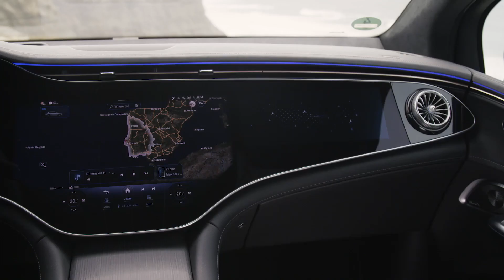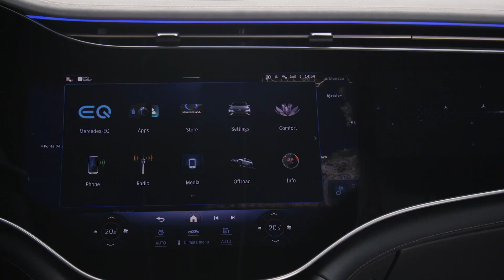The new Mercedes-Benz EQE 500 4MATIC SUV Interior Design in alpine grey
The electric motor on the rear axle is particularly powerful due to its 6-phase operation: it has two windings with three phases each.

To recuperate, the driver does not need to press the brake pedal; literally 1-pedal driving. Thanks to ECO Assist, the EQE SUV also decelerates automatically to a standstill when it detects vehicles ahead, for example at traffic lights.

The charging system is located above the rear axle of the EQE SUV. It can be used to charge the battery from the public mains with single-phase or three-phase alternating current and an optional charging capacity of up to 22 kW.

Mercedes-Benz issues a battery certificate for its high-voltage batteries, and thus a performance guarantee to customers: 10 years or a mileage of 250,000 kilometres with a defined residual capacity.

The chassis of the new EQE SUV comprises a four-link suspension at the front and an independent multi-link suspension at the rear. Thanks to the comparatively short wheelbase of 3030 millimetres and the corresponding suspension tuning, it feels particularly agile and manoeuvrable even with the basic set-up.

The AIRMATIC air suspension with ADS+ continuously adjustable damping is available as an optional extra. To increase ground clearance, the vehicle level can be raised by up to 30 millimetres. Rear-axle steering with a maximum steering angle of 10 degrees is available as an option.